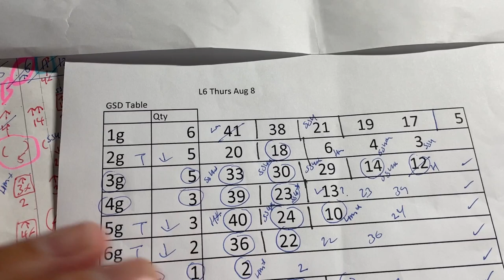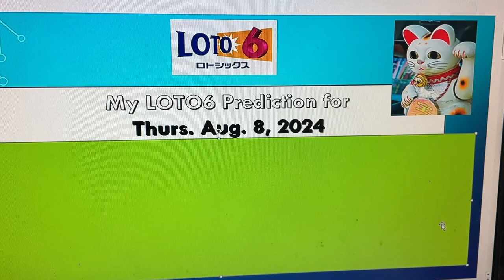My ロト6 prediction for Thurs. Aug. 8, 2024-My prediction captured 4/6 of the main numbers!